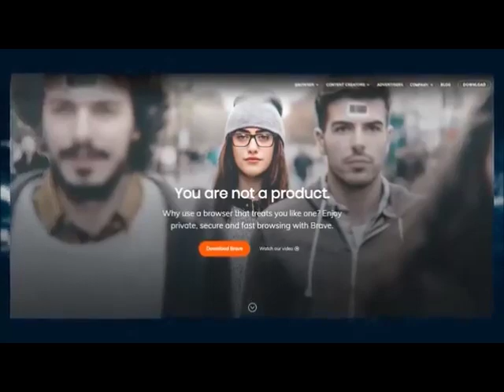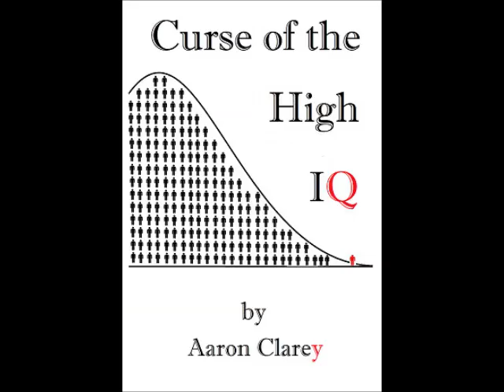Is the Debt Worth the Degree?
For Engineering, yes.  But make sure you can do "The Maths" before going $74,000 in debt.